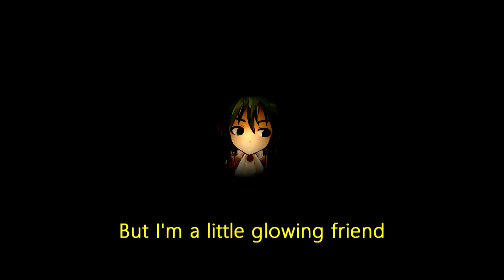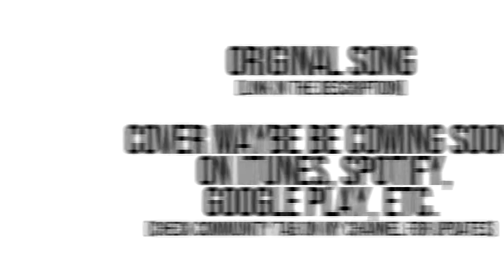【Vocaloid GUMI English】Birdhouse In Your Soul 【They Might Be Giants Cover】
One of my favorite songs from the group They Might Be Giants (John Linnell, John Flansburgh) which I've decided to make my own little spin with a vocaloid, GUMI. Special thanks to Draconei for making the background art for this cover. Check out his DeviantArt here and the background art.

COVER NOW ON ITUNES, DEEZER, SPOTIFY, GOOGLE PLAY, ETC.